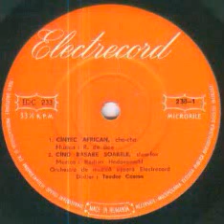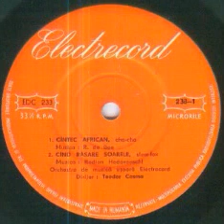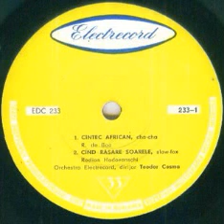Teodor Cosma Orchestra-Cand rasare soarele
Composed by Rodion Hodovanschi